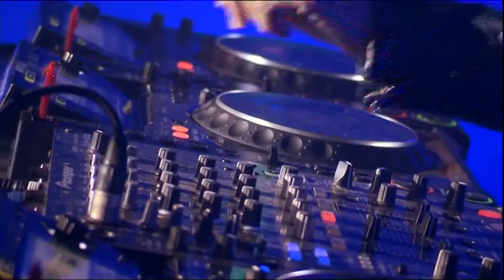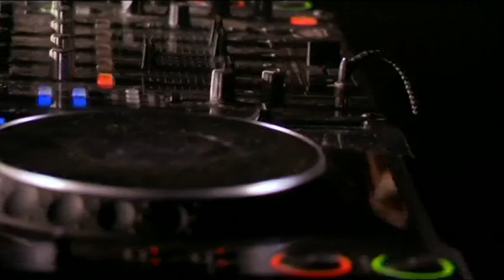Comparsas S/C Tenerife 2015 "Fallo" 11/11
Concurso de Comparsas de S/C de Tenerife de 2015.
Fallo.